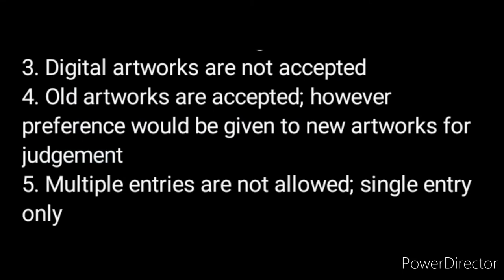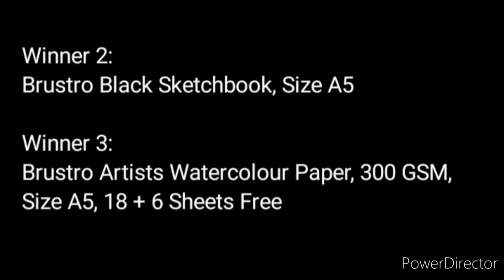Art Competition 2022 August Free Win Attractive Prizes 🏆🥇🥰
3 Best A4 size Drawing books set in affordable amount